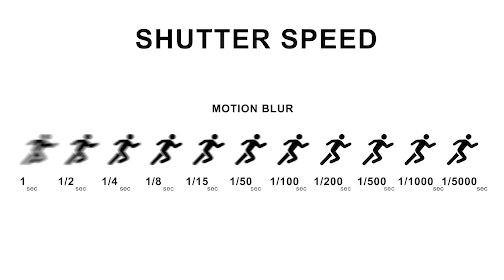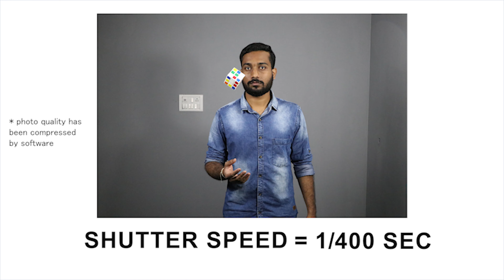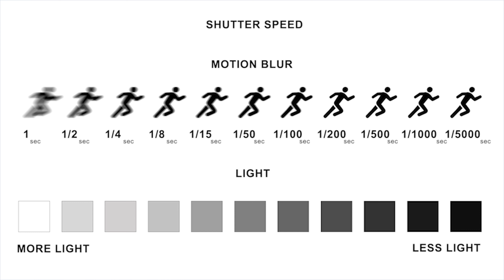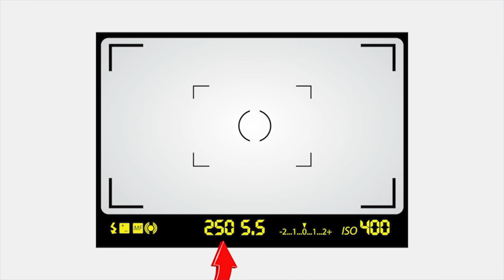what is shutter speed ? | V:5 | photography beginners course in Kannada | movie magic m2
Hello friends this is Mallikarjun,
In this YouTube channel we share Photography, Videography &
Film Making related tips-tricks and tutorial videos

* 3 important pillars of photography
* What is shutter speed  ?  and
* how shutter speed works ?
* How to measure  shutter speed ?
* How to identify & control shutter speed in camera ?

what you can find here :

photography tips,
photography tricks,
photography basics
photography for beginners,
photography hacks
photography home ideas
photography ideas
photography techniques
photography Dslr tips and tricks
photography Dslr basics
photography lighting techniques
photography online course
photography portrait
how to photography in Dslr
how to photography using Dslr camera
photography Youtube channel ideas
dslr photography in Kannada
photography in Kannada
photography course in Kannada
photography guide for beginners
photography lighting photography tutorials for beginners
photography masterclass a complete guide to photography
photography masterclass a complete guide to photography free course